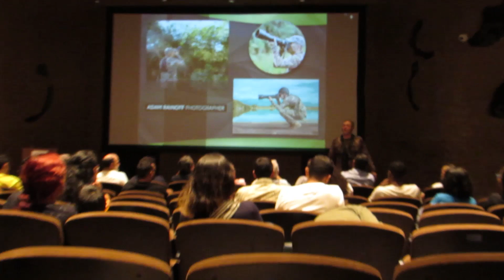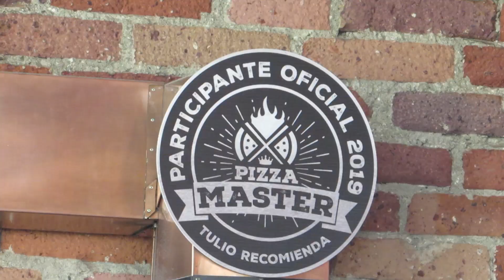234 Calmando antojo en pizza Master 2019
Somos un programa web que mostramos ciudades, lugares o personas que puedan ser de interés para el espectador.